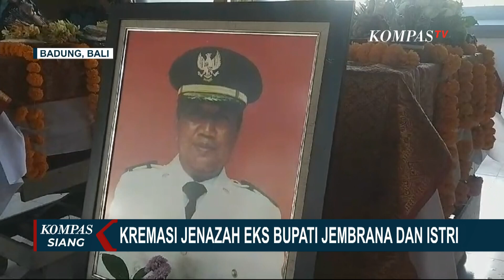Jasad Eks Bupati Jembrana dan Sang Istri Dikremasi, Suasana Duka Selimuti Keluarga dan Kerabat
BALI, KOMPAS.TV - Jenazah mantan Bupati Jembrana, Ida Bagus Ardana bersama istrinya dikremasi di Krematorium Mumbul Nusa Dua, Badung, Bali pada Kamis (15/8/2024) siang.

Keluarga dan kerabat dekat berduka saat peti jenazah dimasukkan ke dalam tempat pembakaran jenazah, suasana duka menyelimuti keluarga dan kerabat.

Hingga kini, polisi belum mengungkap penyebab kematian eks Bupati Jembrana bersama istrinya.

Polresta Denpasar masih berkoordinasi dengan Tim Forensik RSUP Profesor Ngurah untuk mengungkap penyebab kematian.

Pihak keluarga pun berharap agar penyebab kematian korban segera terungkap.

Kompas TV
Independen | Terpercaya